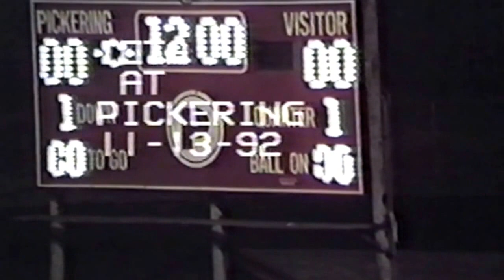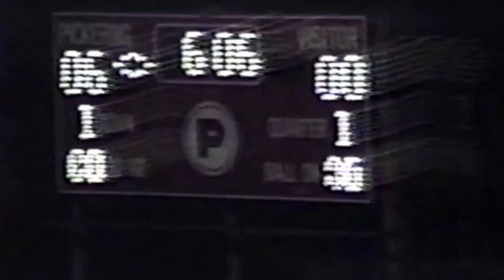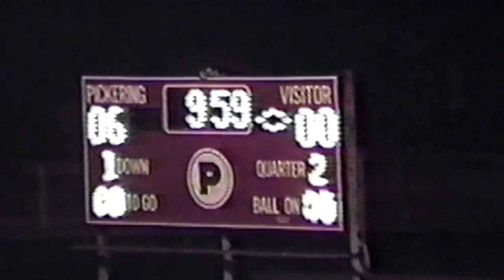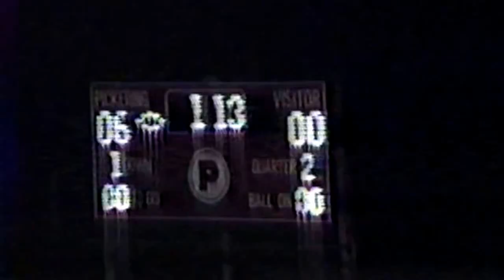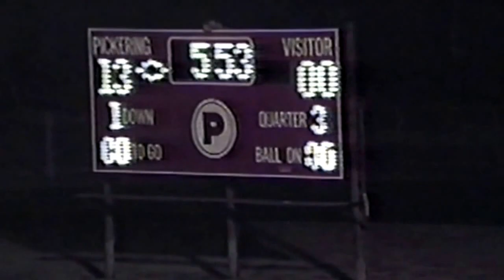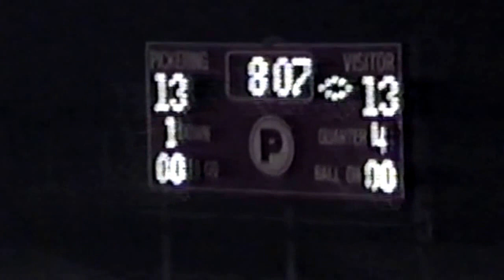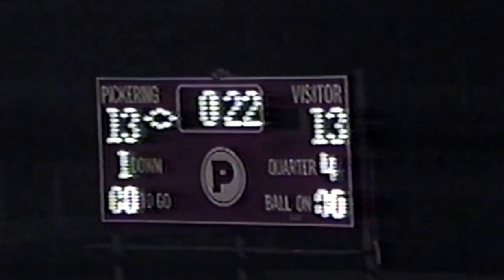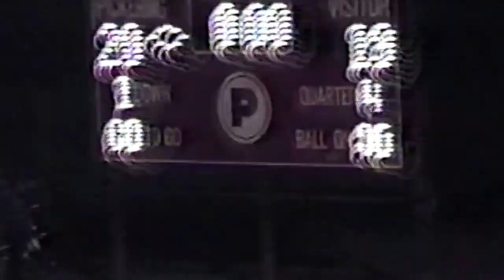Pickering vs Iota 1992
Pickering Red Devils 21 vs Iota Bulldogs 20
LHSAA Playoffs - Overtime
1992